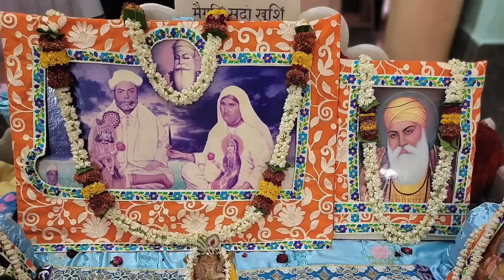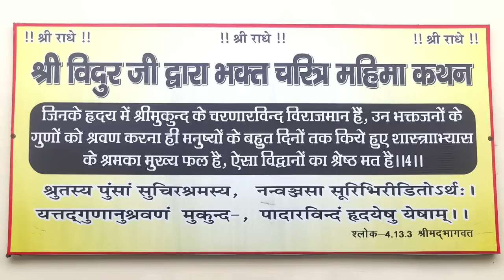38 Kokil Sai Ji - श्री जानकी मैया और विभीषण जी की पत्नी का एक दिव्य मनोहर संवाद